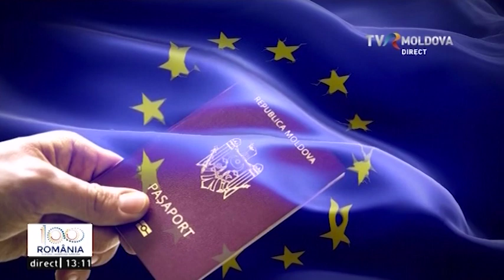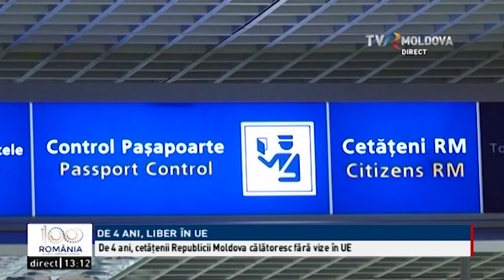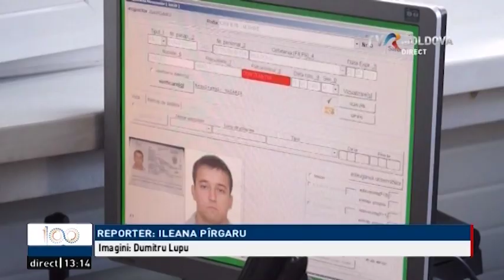De 4 ani, liber în UE. TVR Moldova. Gherganov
Se împlinesc 4 ani de la liberalizarea regimului de vize cu Uniunea Europeană. De 4 ani, cetăţenii Republicii Moldova, pot călători liber în statele comunităţii europene, fără dreptul de a se angaja. Ce cred deputaţii din Parlamentul de la Chişinău despre acţiunea care a apropiat cel mai mult ţara noastră de Uniunea Europeană, aflaţi dintr-un nou reportaj al campaniei TVR Moldova "de 4 ani, liber în UE".